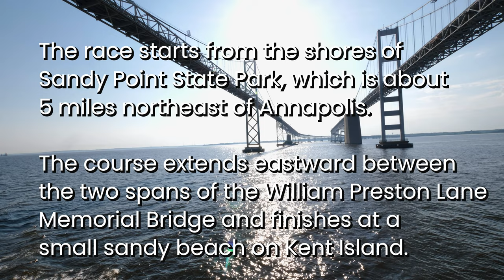The Great Chesapeake Bay Swim.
My nephew, Kees McConnell, is swimming The Great Chesapeake Bay Swim...4.4 miles.  God Speed, Kees!